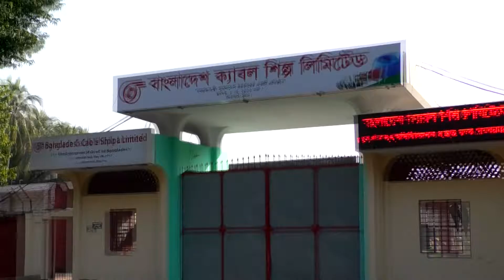BANGLADESH CABLE SHILPA LIMITED, KHULNA.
বাংলাদেশ ক্যাবল শিল্প লিমিটেড, খুলনা গণপ্রজাতন্ত্রী বাংলাদেশ সরকারের ডাক ও টেলিযোগাযোগ বিভাগ; ডাক, টেলিযোগাযোগ ও তথ্যপ্রযুক্তি মন্ত্রণালয়ের অধীনে একটি শিল্প প্রতিষ্ঠান। ১৯৬৭ সালের তৎকালীন পাকিস্তান সরকার এবং পশ্চিম জার্মানীর মেসার্স সিমেন্স এ.জি-এর যৌথ উদ্যোগে এই প্রতিষ্ঠানটি খুলনায় স্থাপিত হয়। ১৯৭২ সাল থেকে এ প্রতিষ্ঠানটি বাণিজ্যিক ভাবে আন্তর্জাতিক মানসম্পন্ন টেলিযোগাযোগ কপার ক্যাবল উৎপাদন করে দেশের ১০০% চাহিদা পূরণ করে আসছে।